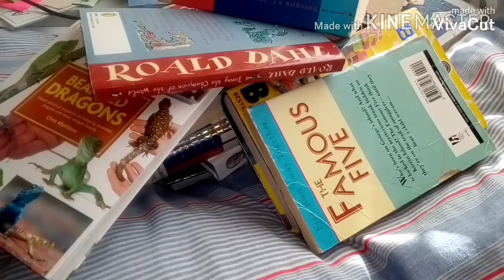rabbit made a rocket ship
Peter is so clever he just got on with
it well he might of complained about reeding books but he came down safely 2 days later and told me the aliens where dreadful but really clever